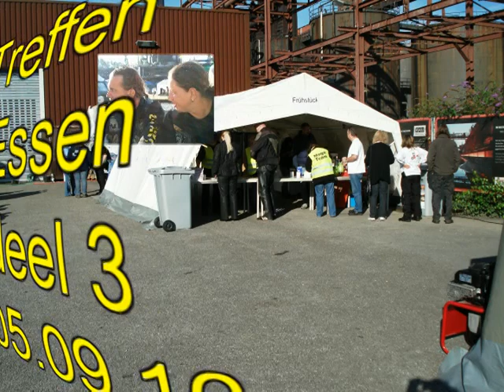Treffen Essen deel 3 . weekend 4 - 5.09.10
Treffen Essen deel 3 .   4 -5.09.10 URL